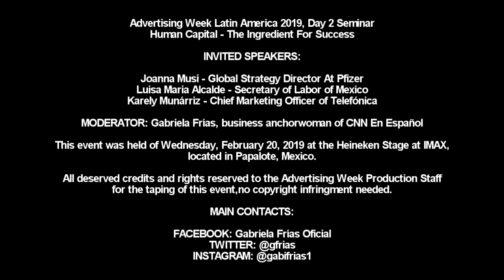Advertising Week Latin America 2019, Day 2 Seminar: Human Capital - The Ingredient For Success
According to the World Bank, Mexico ranks 64th in the Human Capital Index, which it is far behind of the main trading and business partners; Canada and the United States.

This applies the use of new technologies, AI and digitalization that poses a challenge for large corporations of maintaining and growing their human capital, alongside with the so-called emotional salaries, work environments, career plans, experiences and values ​​that are essential in attracting and retaining talent.

In today’s marketplace, however, the employers also need to improve communication tools, talent searching, innovation and adaptation along with accommodating generational gaps (both for millennials and centennials) and their requirements in the workplace.

Gabriela Frías of CNN En Español was the moderator of this second day seminar alongside the invited panelist speakers:

Joanna Musi - Global Strategy Director At Pfizer
Luisa Maria Alcalde - Secretary of Labor of Mexico
Karely Munárriz - Chief Marketing Officer of Telefónica

This event was held of Wednesday, February 20, 2019 at the Heineken Stage at IMAX, located in Papalote, Mexico.

EDITOR'S NOTE: RE-UPLOADED FOR ARCHIVE HISTORY PURPOSES.